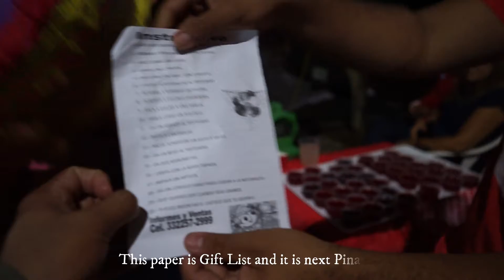Mexican's Birthday Celebration - 2 | Tamil Vlog | With English Subtitles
This Video is celebrating Mexican kid birthday with Mexican tradition and this is the continuation of Mexican's Birthday Celebration -1 Video.
Please click the below link to watch Mexican's Birthday Celebration - 1